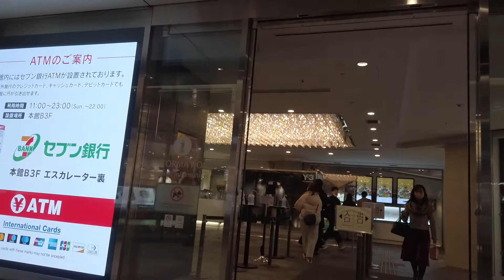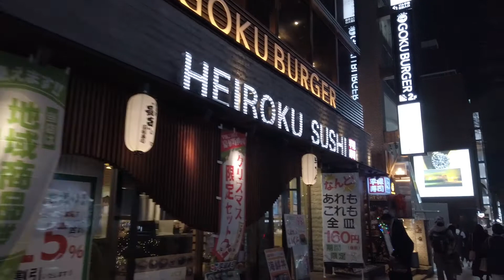Tokyo walk: Harajuku to Omotesando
Walking in the Omotesando area, from Harajuku Station.